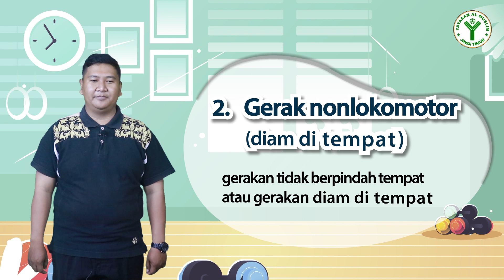Video Pembelajaran PJOK Kelas I "Gerak Dasar dalam Latihan" | Ustaz Anggoro Dwi Prasetiya, S.Pd.